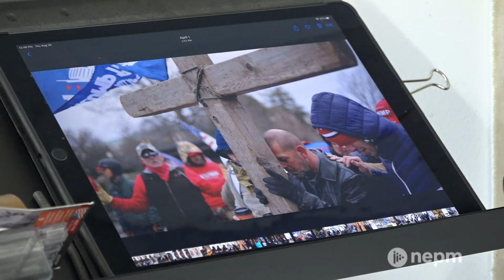Imo Imeh: “On Earth as it is” (Digital Extra) | Connecting Point | Oct. 8, 2021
When Ross Lippman visited Imo Imeh’s studio this summer for a look at “in his name,” the artist shared an image from the series entitled “On Earth as it is.”

This specific piece is inspired by the raising of a cross during the January 6th insurrection at the U.S. Capitol and conveys the intersection of divine and reality on display during the attack. In a digital exclusive, Imeh explains the symbolism behind the different imagery he used in the work.